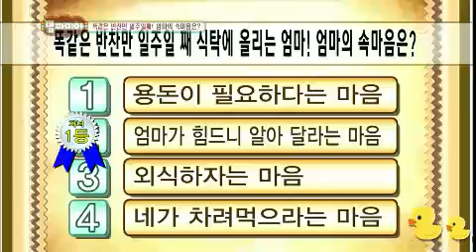맘마미아 - Mammamia EP09 # 008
17시간의 오랜 진통 끝에 첫째를 낳은 조혜련! 진통 중에 8남매를 낳은 어머니가 참 대단하게 느껴졌다는데~ 손주를 보기 위해 병원에 찾아온 어머니께 조혜련은 현금으로 일천만원씩 드렸다고~! 몇 년 후, 둘째까지 낳은 조혜련! 역시 어머니께 일천만원을 드렸다는데~ 도합 이천만원을 받으신 조혜련 어머니! 과연, 조혜련이 어머니에게 이천만원을 드린 이유는? 맘마미아 어머니 출연진들을 질투하게 한 조혜련의 에피소드
그리고~ 녹화장을 뒤흔든 조혜련 어머니의 한 마디까지 개봉박두!